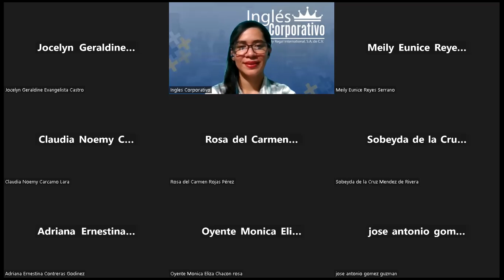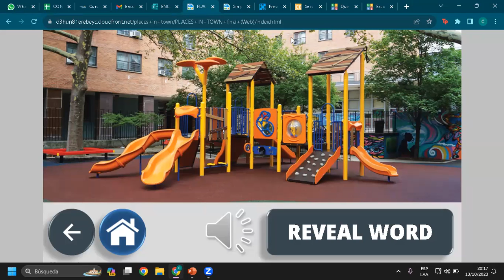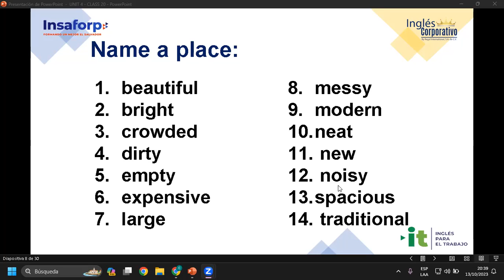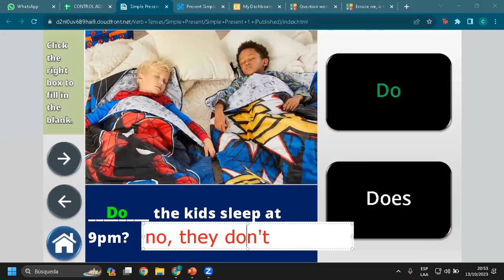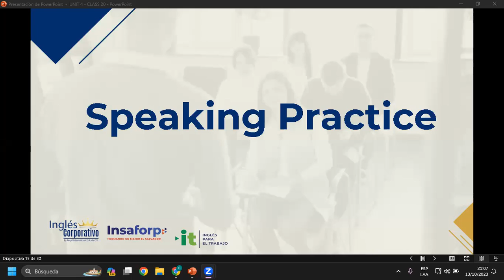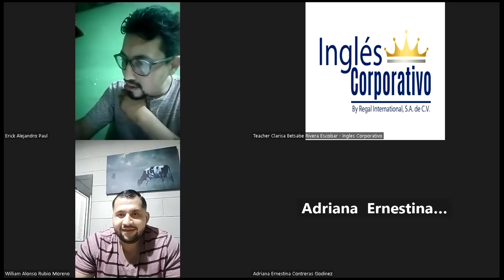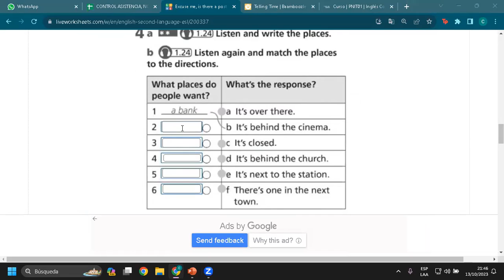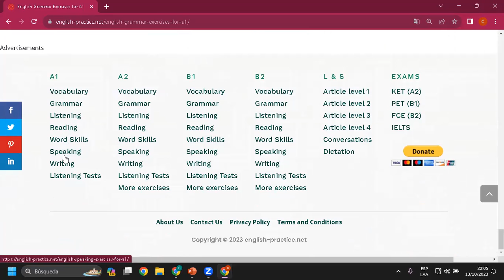Sesión 20-13-10-23-AC29750-0028-2023-Rivera-There is/there are and adjectives to describe workplace